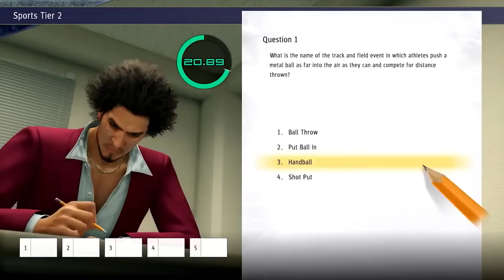DICA: Jogos GRÁTIS da PSN PLUS de Agosto de 2022!